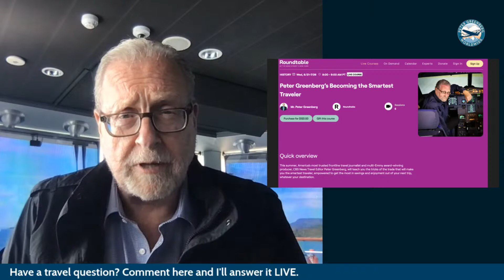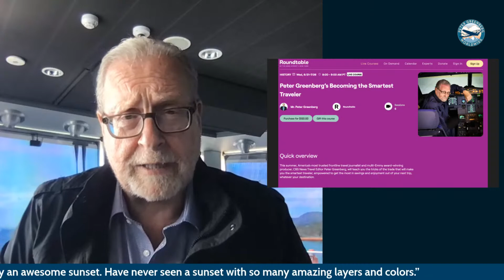Peter Greenberg's Global Travel Update - June 8, 2023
Live from the Viking Octantis, my report on the latest in global travel news. Plus, my answers to your travel questions.